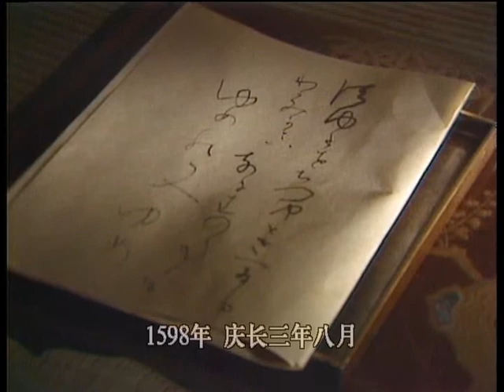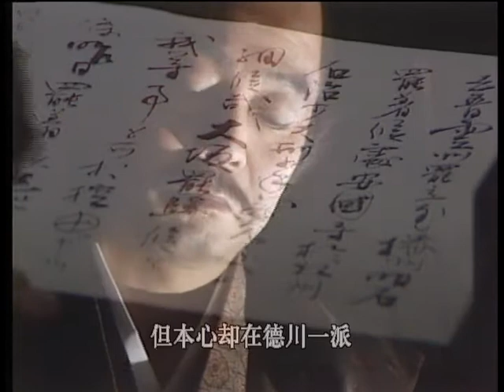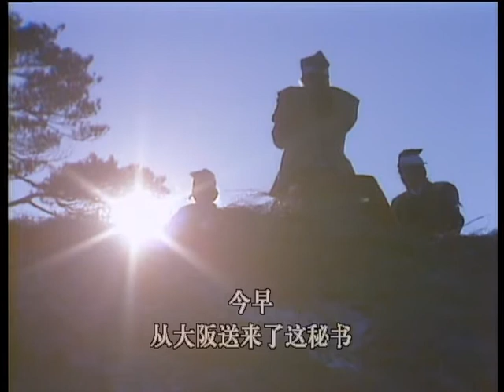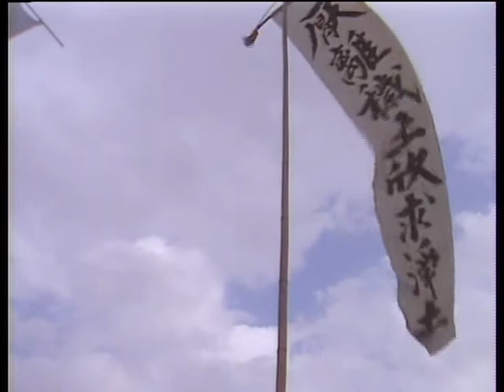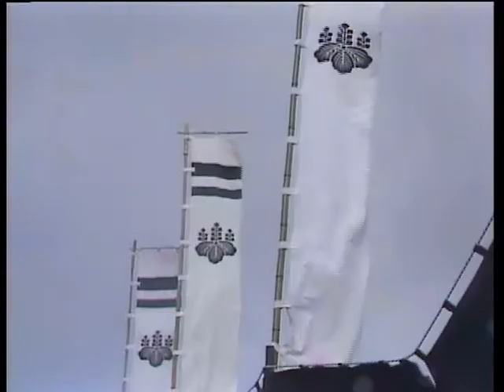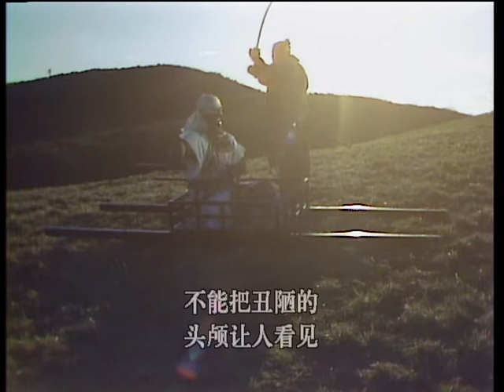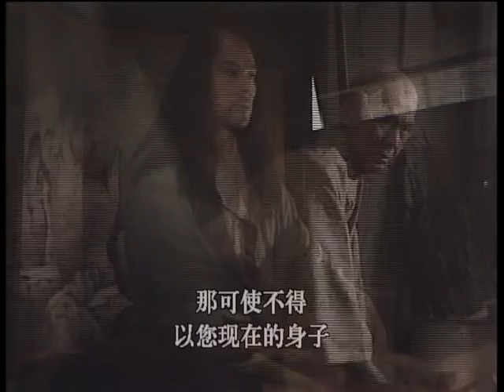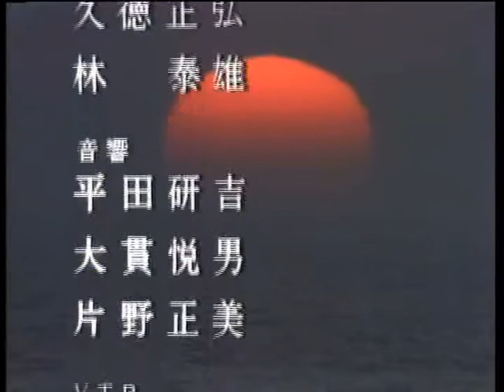关原之战1981 第三部 男たちの祭り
关原之战是日本战国史上规模最大的战役。庆长五年（1600年）九月十五日，以德川家康为总大将的东军与毛利辉元（实际上是石田三成）为总大将的西军在岐阜县不破郡关原町一带爆发激战。这场战斗是德川政权的奠基之战，为后来大阪阵之战的完胜埋下了伏笔。关原之战涌现了许多出名的人物，以义为信条的石田三成以及为了友人明知不可为而为之的大谷吉继都成为了人们津津乐道的名士。
这套剧集是日本TBS电视台在1981年为30周年台庆而制作的，改编自司马辽太郎的小说，投资6亿日元，幕前明星云集，布景极尽豪华，在1月2日、3日、4日连续播完全部三集，创下收视纪录，包括三船敏郎在内的许多著名演员参与了这部史诗的拍摄。相比17年的关原之战，此片的古典氛围更加浓郁，在此将本片分享给大家，希望大家能够喜欢